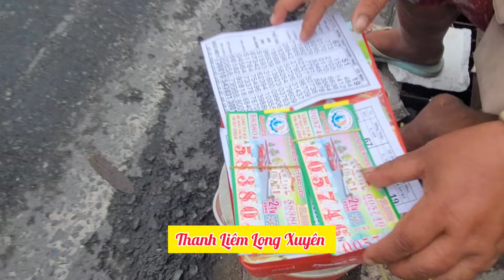Lại Là Câu Chuyện Mua Cún